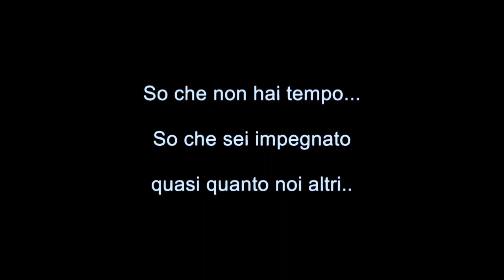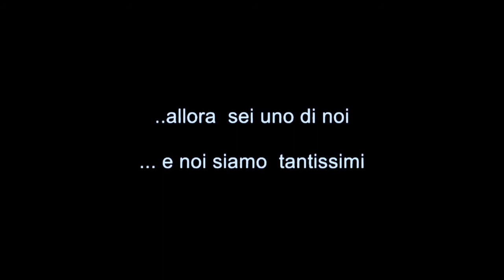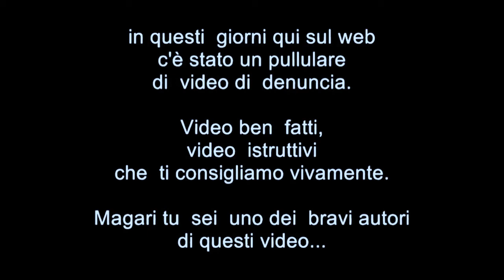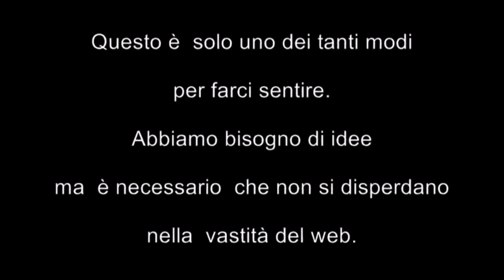Liberarsi dal giogo: la libertà è una azione ....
Liberarsi dal giogo che opprime l' umanità e semplice: basta iniziare.
Libertà =
« La libertà non consiste nell'avere un buon padrone, ma nel non averne affatto »
Non non lo siamo da tempo .
N.B. Per costruire una risorsa si deve esprimerla e per esprimersi bisogna comunicare. avanza la richiesta e la porta ti sarà aperta. (^^^)